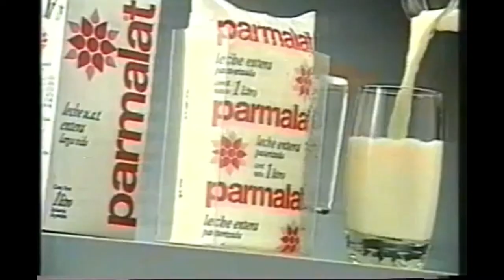Promo Buen día Uruguay Canal Uruguay (2000)